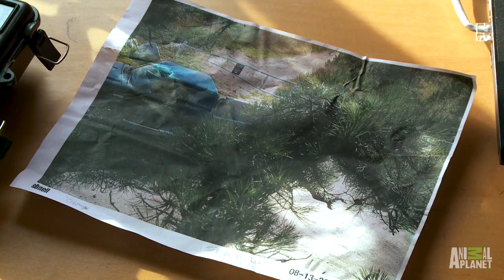Busted for Dumping | North Woods Law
A resident gets busted for dumping old furniture on a local nature preserve. How does the warden handle it?